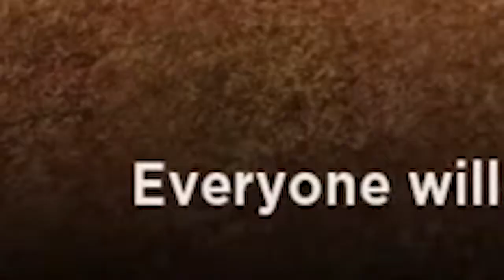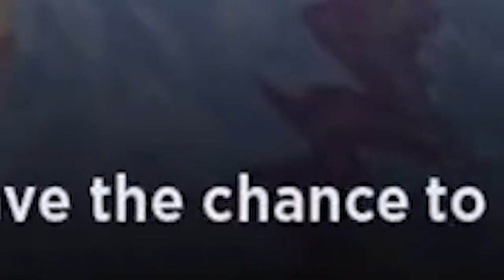Faking our way to the TOP IN ROBLOX OUTLASTER! *Roblox Funny Moments*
Faking our way to the TOP IN ROBLOX OUTLASTER!
Ahh yes, Roblox Outlaster, a game where you brown nose your enemies, only to stab them in the back at the end of the game. It's a beautiful tragedy full of Friendships, betrayal, and wits as you battle your way to the top!
I also want to give a huge thanks to everyone who joins in on the streams to make recording these videos a very pleasurable experience. Thank you so much! :D